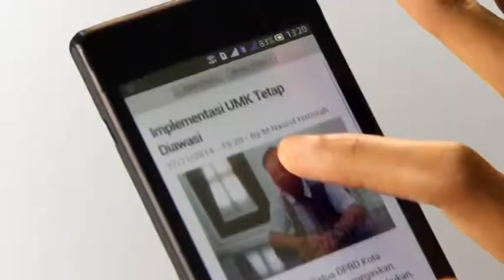Pengurusan IMB Diperketat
Pemkot Batu memperketat pengurusan izin mendirikan bangunan dan usaha. Selama ini banyak bangunan berdiri mengabaikan prosedur sesuai undang-undang.